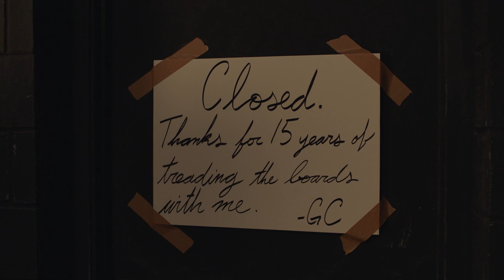Gene Cousineau Knows Who Killed Janice | Barry | HBO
In an unexpected turn of events, Gene Cousineau (Henry Winkler) reveals to Barry (Bill Hader) that he knows Barry is responsible for killing his late girlfriend, Janice. Cousineau then gives Barry and ultimatum, threatening to turn him into the police or kill him.

Stream all three seasons of ’Barry’ on HBO Max